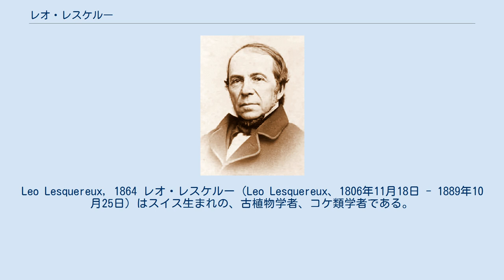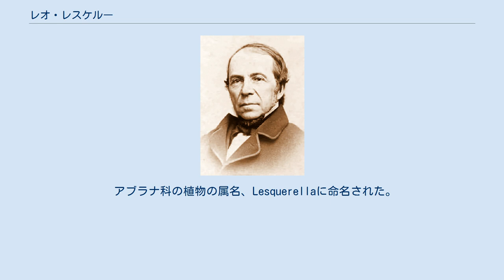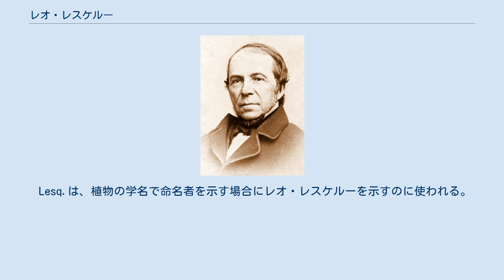レオ・レスケルー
Leo Lesquereux, 1864 レオ・レスケルー（Leo Lesquereux、1806年11月18日 - 1889年10月25日）はスイス生まれの、古植物学者、コケ類学者である。
後半生はアメリカ合衆国で働いた。
 ヌーシャテル州のFleurierにユグノーの時計師の息子に生まれた。
ヌーシャテル大学で学び、同級生にはルイ・アガシーの弟で時計メーカーを創業するオーギュスト・アガシーや後にアメリカに渡り、地質学者となるアーノルド・ギヨー（Arnold Henry Guyot）がいた。
10歳の頃の病気で聴力が劣っていたので、卒業後、しばらく教師として働くが、結婚後、父親のもとで時計職人として働き、趣味で植物学を研究した。
 スイス政府が、エネルギー供給の改善のた、泥炭に関する懸賞論文を募集したのに応じて、賞を受賞するとともに、ルイ・アガシーに認められた。
プロイセン政府の支援で北ヨーロッパの湿原や石炭鉱床の研究を行えるようになった。
1845年にスイスの最初のコケ類目録を発表した。
ストラスブールでゲオルク・ヴィルヘルム・シンパーと知り合った後、古植物学、石炭層内の化石植物にも興味を持った。
 ヨーロッパに波及した革命（1848年革命）の影響で、研究職を失い、ギヨーとともに、すでにアメリカに渡っていたルイ・アガシーの誘いを受けてアメリカに渡り、オハイオに住んだ。
アガシーの標本の整理の仕事をした後、実業家でコケ類の研究家のウィリアム・スターリング・サリヴァントの著作のために働いた。
1849年にはサリヴァントのためにアメリカ南部を調査した。
 時計商、宝石商として働きながら、コケ類や化石植物の研究をし、各州の地質学者と個人研究者として1884年まで野外調査を行った。
1867年から1872年の間はハーバード大学の動物学博物館のために化石の収集を行い、化石収集家、R.D.ラコーのためにも化石の収集を行い、その化石標本は後にアメリカ自然史博物館に収められた。
 サリヴァントの北アメリカのコケ類の図鑑、Icones Muscorumの執筆に協力し、完成前にサリヴァントが没した後、協力者のトーマス・ポッツ・ジェームズ（Thomas Potts James）と1874年に完成させた。
 1861年にアメリカ哲学協会（American Philosophical Society）1864年に米国科学アカデミーの会員に選ばれた。
 アブラナ科の植物の属名、Lesquerellaに命名された。
 Lesq.は、植物の学名で命名者を示す場合にレオ・レスケルーを示すのに使われる。